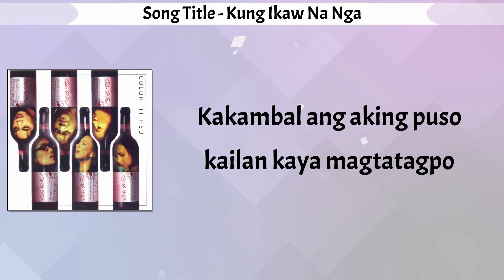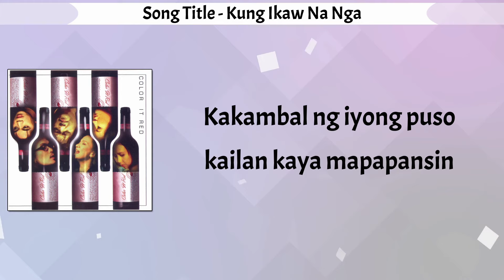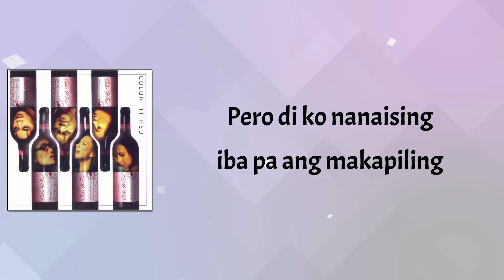KUNG IKAW NA NGA - Color It Red (Lyric Video) OPM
Song Title:  Kung Ikaw Na Nga
Composer:  Barbara Cristi and Mike Villegas
Recording Artist:  COLOR IT RED

Lyrics:

Minsan pag di pa makatulog
Isip ko’y mapaglaro
Hawak hawak ang larawan mo

Bakit nagkaganito
Buhay na mapaglaro
Kakambal ng aking puso
Kailan kaya magtatagpo

Sabi ng lahat sa akin
Huwag na raw kitang isipin
Mayroon namang iba
Huwag na raw umasa

Pero di ko nanaising
Iba pa ang makapiling
Kung ikaw na nga
Ang sinisinta

Minsan, pag tayo’y magkasama
Parang di ko na kayang
Itago and damdamin ko

Kailan kaya mapapansin
Na ika’y mahal ko rin
Kakambal ng iyong puso
Kailan kaya mamahalin

Album Tracklist
1. Dalawa
2. Ilog Ng Ating Pagsinta
3. Stay
4. Ang Mundo Ay Bilog
5. Kung Ikaw Na Nga
6. Ikaw At Ako
7. Speak To Me
8. You
9. Sweet Freedom
10. From The Other Side Of The Sea
11. Panalo
12. If You Loved Only Me
13. Panalo (Radio Edit)